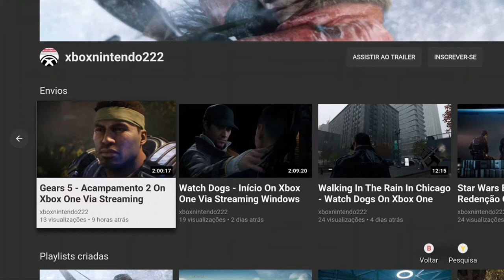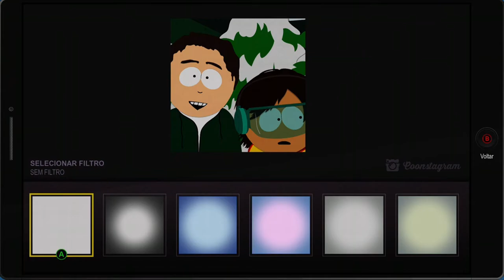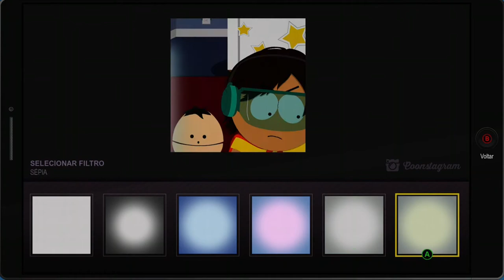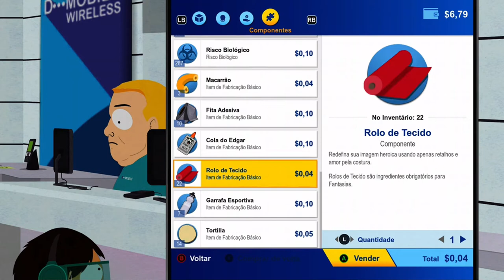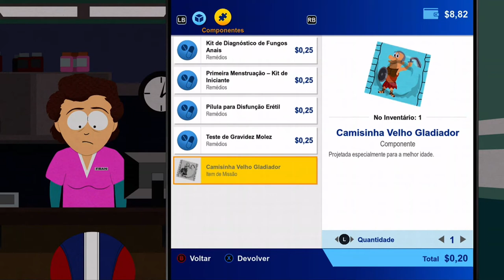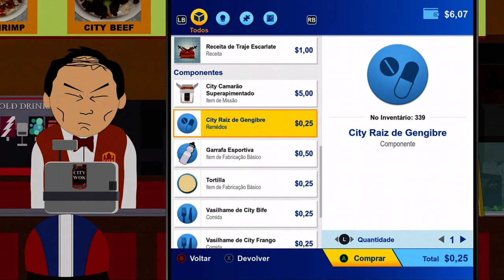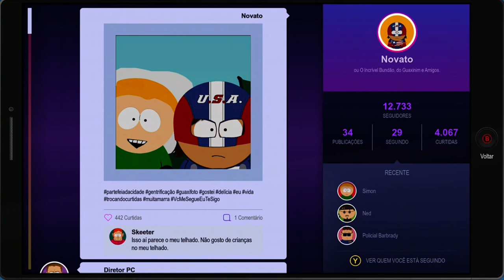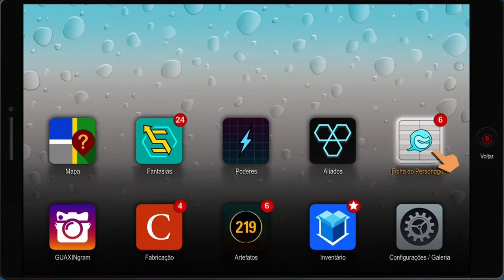South Park: A Fenda que Abunda Força - Toalhinha Pistola On Xbox One Via Streaming Windows 10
O Novato e Cartman precisam ir até a loja de ervas medicinais para pegar a receita da Mulher da tatuagem de pica. Pois ela promete dar mais pistas sobre os planos das Máfias Italiana, Chinesa e Russa para derrubar o prefeito de South Park, depois de obter sua receita.